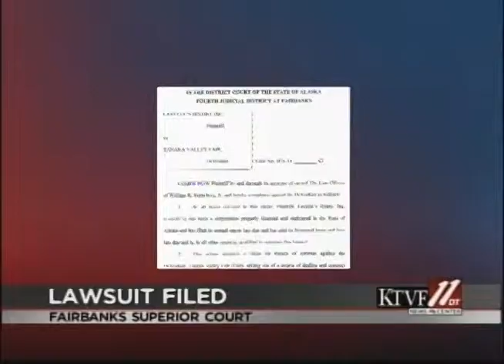Lavelle's Bistro sues Tanana Valley Fair